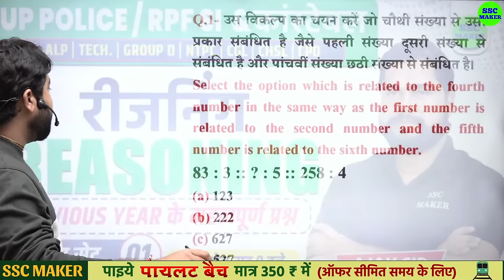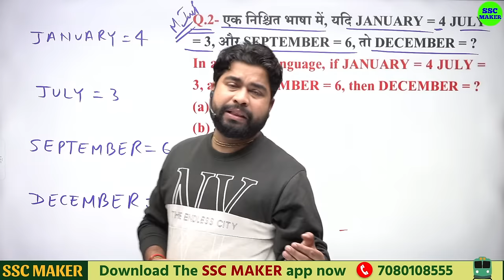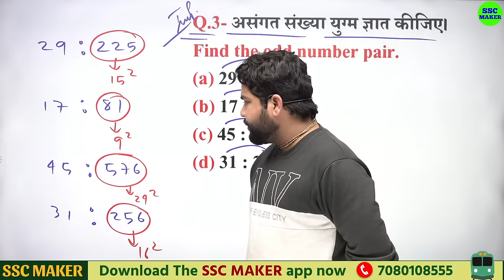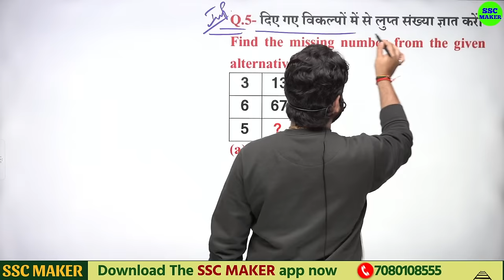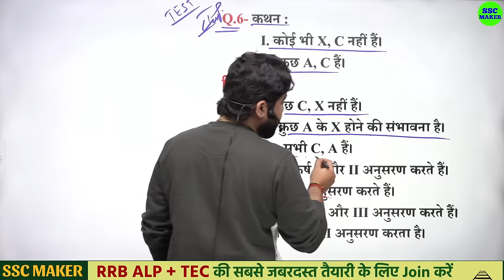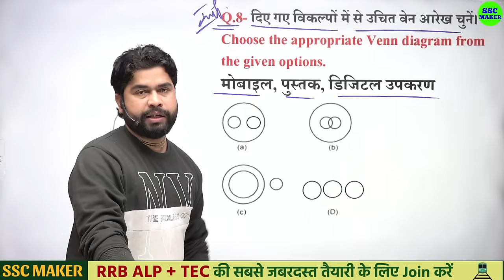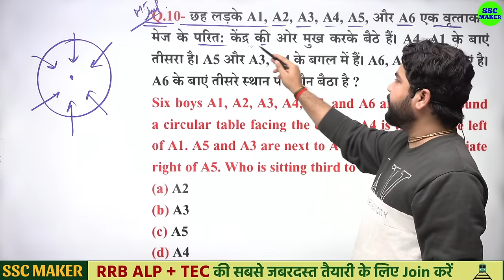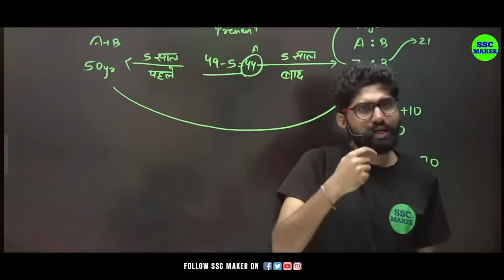UP Police, RPF Constable & SI | Reasoning Practice Set 01 | Reasoning For RRB ALP, TECH, GROUP D etc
reasoning byajaysir
reasoning tricks